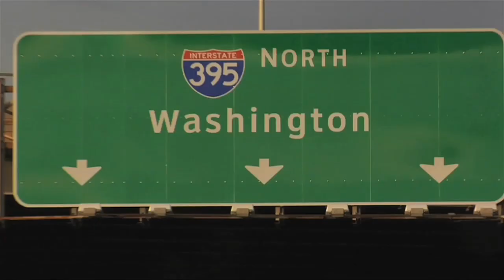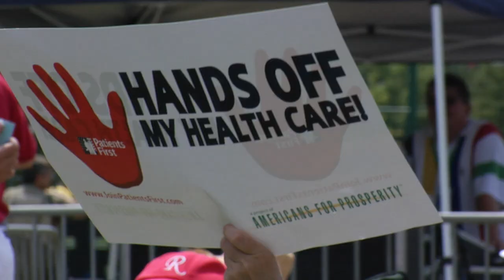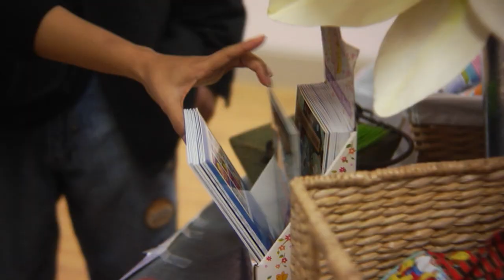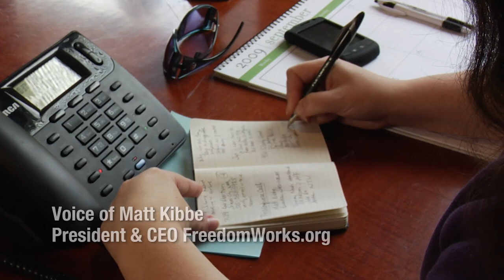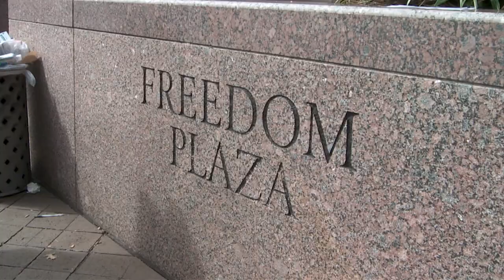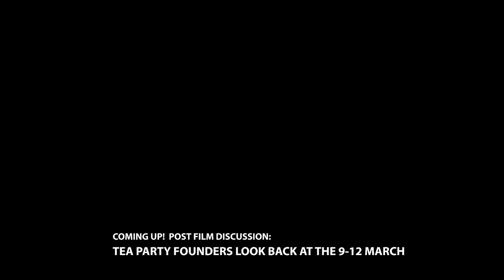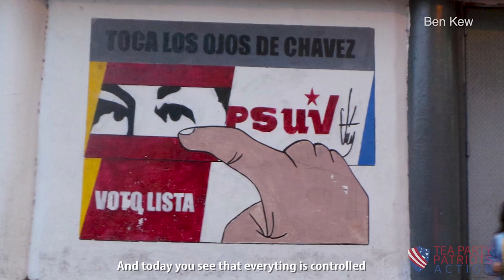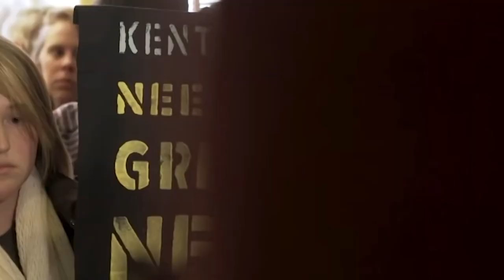Tea Party Movie 10th Anniversary with Panel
Tea Party:  The Documentary Film on the 10th Anniversary of the modern Tea Party Movement.   Watch the film and the join a panel of tea party activists and filmmakers.